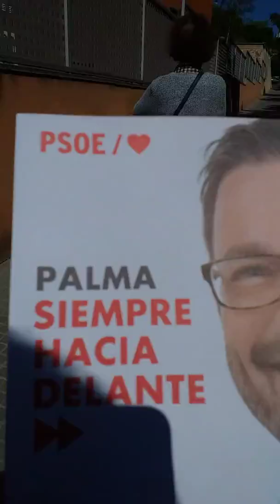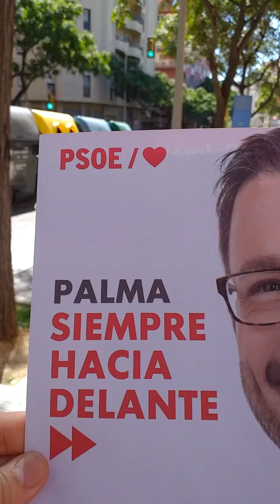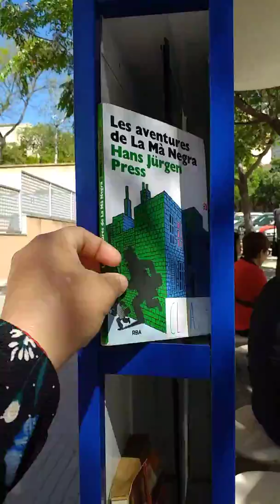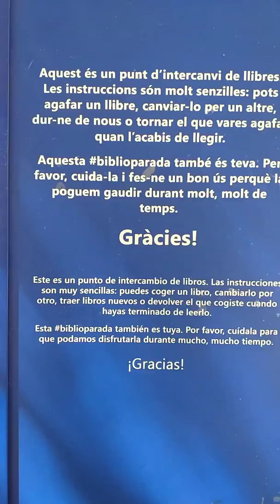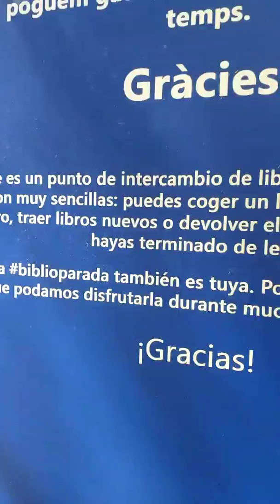TRAVEL FOR WORK (SIKSIKAN)